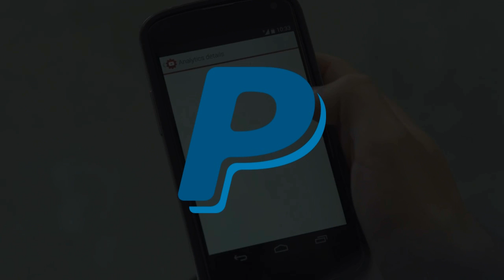Motorista filma queda e explosão de meteoro / Humanos não voltarão de Marte | TecNews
CURSO PARA YOUTUBERS
Conheça o curso "Como Montar Seu Canal", são 20 aulas com conteúdo de alta qualidade para você começar seu canal da forma certa ou para alavancar seu canal:

PORTAL TECNODIA
Notícias sobre games, tecnologia e cinema

- SIGA/CURTA

Motorista filma queda e explosão de meteoro, Humanos não voltarão de Marte, tecnodia, noticias de tecnologia, noticias sobre tecnologia